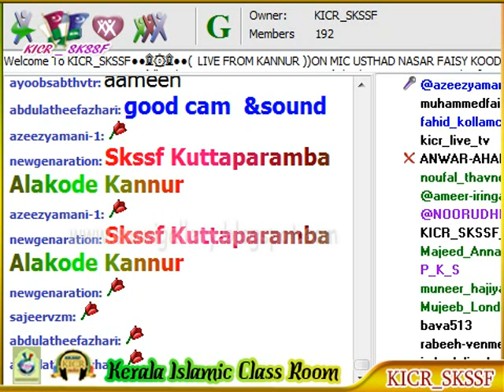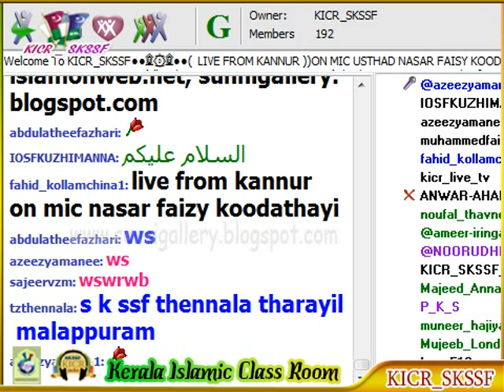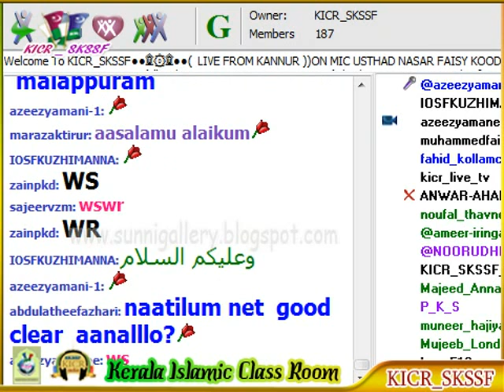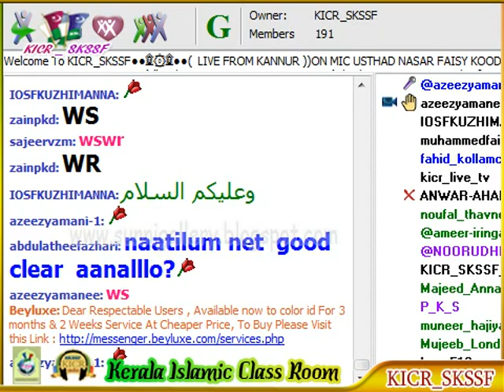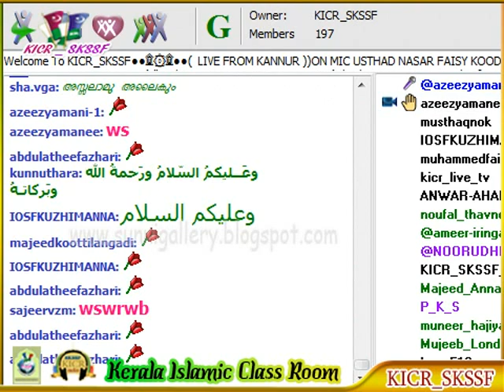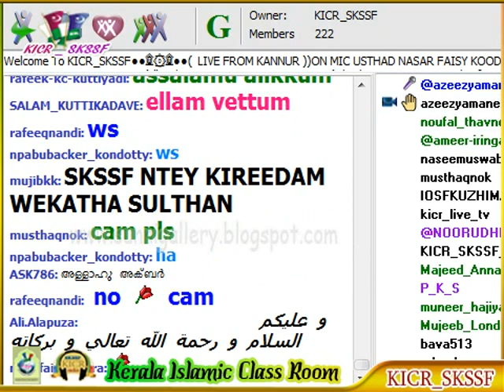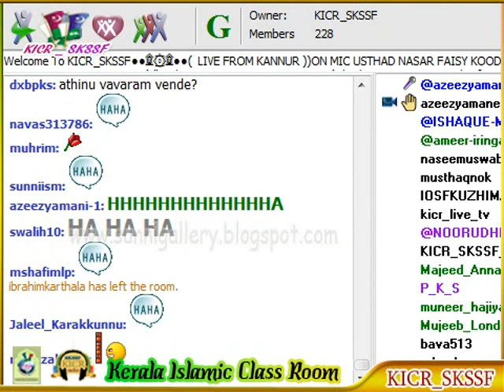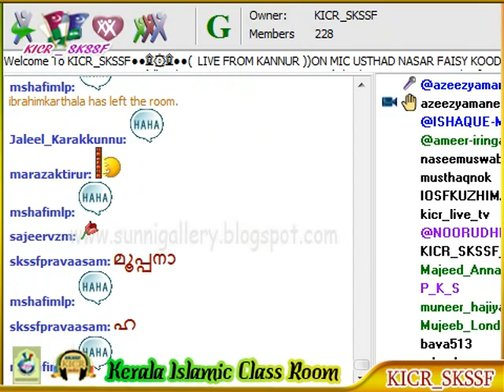Kannur Aadarsha Sammelanam Naser Faizy Koodathazhi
കണ്ണൂര്‍ ജില്ലാ sys സമ്മേളനം 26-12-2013